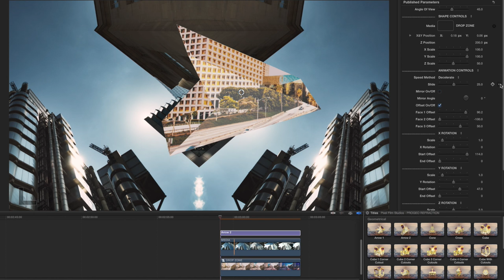Pixel Film Studios - ProGeo: Refraction - Three Dimensional Geometric Refraction - FCPX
ProGeo: Refraction
Three Dimensional Geometric Refraction

Generate fully customizable three dimensional geometric refraction with ProGeo: Refraction. ProGeo: Refraction offers over 30 fully customizable presets all within Final Cut Pro X. Users have full control over scale, position in 3D space, angle of view, face offset, rotation, mirror, mirror angle, slide speed, speed method, start offset, end offset, and more all with a click of a mouse all within Final Cut Pro X.

3D Geometric Shapes in FCPX
With ProGeo: Refraction creating that epic title has never been so fun and easy to do. Users can generate fully customizable three dimensional geometric shape refraction all within Final Cut X. With ProGeo: Refraction users full control over each shapes scale, rotation, and position all within 3D space.

Over 30 Customizable Effects
With ProGeo: Refraction users are given over 30 fully customizable presets. Each user has full control over scale, position in 3D space, angle of view, face offset, rotation, mirror, slide speed, speed method, start offset, end offset, and more all with a click of a mouse all within Final Cut Pro X.

On-Screen Controls
With ProGeo: Refraction on-screen controls users have full control each three dimensional geometric shape's position with a click of a mouse. Users simply click and drag the center hockey puck to their desired position and ProGeo: Refraction does the rest. Getting that perfect position has never been so fun and easy to do all within Final Cut Pro X.

ProGeo: Refraction was professionally designed to work seamlessly inside of Final Cut Pro X. As a title effect overlay, each ProGeo: Refraction preset can be dragged and dropped onto media and previewed in real time. With the published parameters found in the FCPX inspector, users have the ability to make further adjustments with just a few clicks of a mouse.